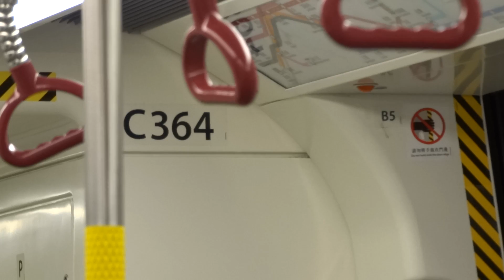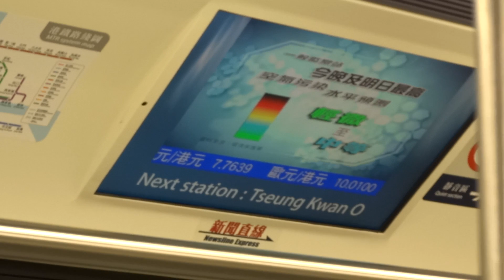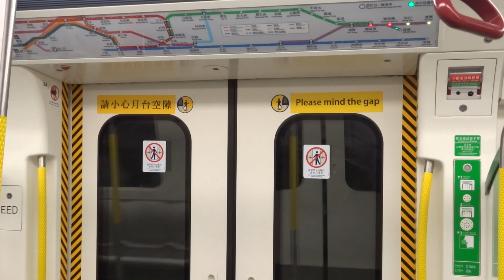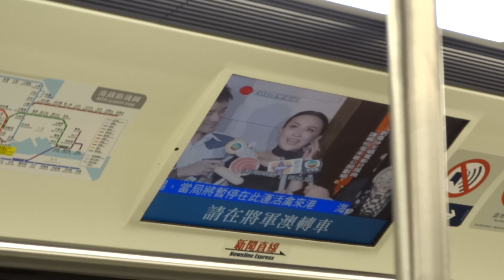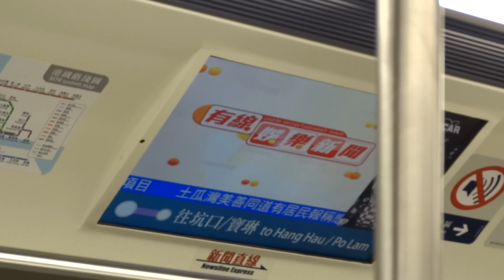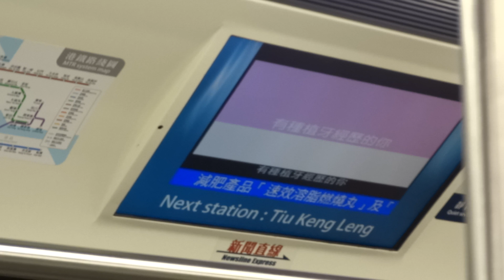【**穿梭再嚐鮮】港鐵 TKL C-Train (A363/A364) 全程行車片段 (康城至調景嶺)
拍攝於 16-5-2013 ( 四 ), 車序: 033

本列車為觀塘線列車
黎料喇, 究竟C-Train行走將軍澳線係點呢? 覺得佢比M靜, 但其實細心搭落又唔係話特別靜炸喎。去調景嶺果陣播唔晒堆廣播就叫人落車囉。